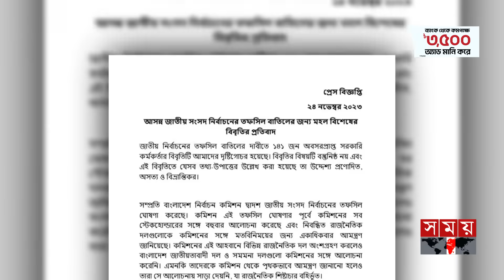নির্বাচনের তফসিল নিয়ে পাল্টাপাল্টি বিবৃতি | Election Commission | Election 2024 | Somoy TV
Somoy TV: t.ly/Se1z
Somoy TV Bulletin: t.ly/iqIq
Somoy Entertainment: t.ly/3dWC
Somoy Sports: t.ly/iASp
SOMOY TV ISLAMIC: t.ly/zU6a

Somoynews.tv: t.ly/Y7ab
খেলার সময়: t.ly/xJ5H
সময়ের গল্প: t.ly/EW3M
এ সময়ের বাণিজ্য : t.ly/m3ir

Groups:
Somoy TV (Official)✅: t.ly/ajiO
Somoy Entertainment✅: t.ly/8CLh
Somoy Business✅: t.ly/4xaJ